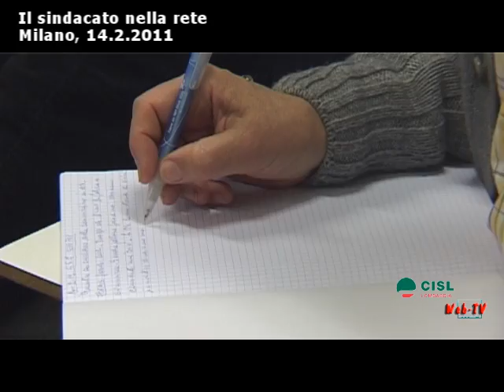Il sindacato nella rete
La presentazione de libro "Il sindacato nella rete - da Internet ai social network" di Salvo Guglielmino e Andrea Benvenuti. Interviste all'autore e al segretario generale della Cisl Lombardia Gigi Pettni